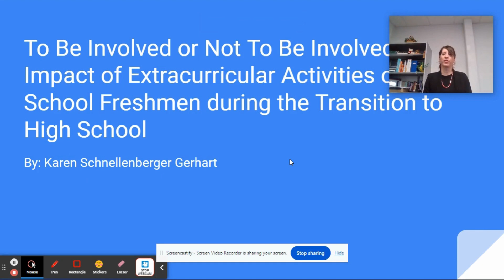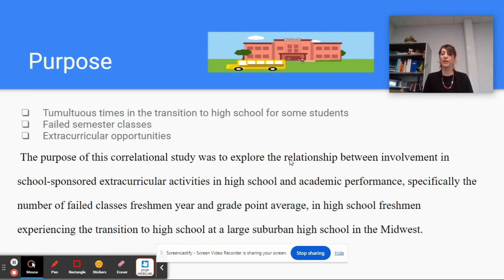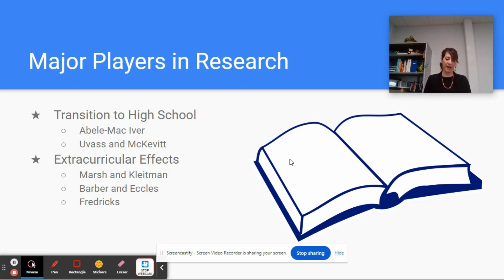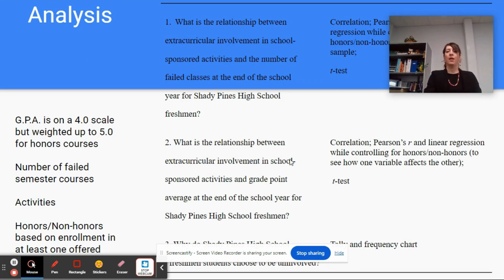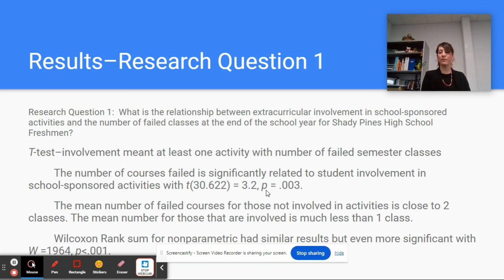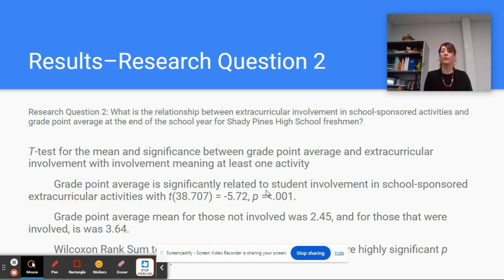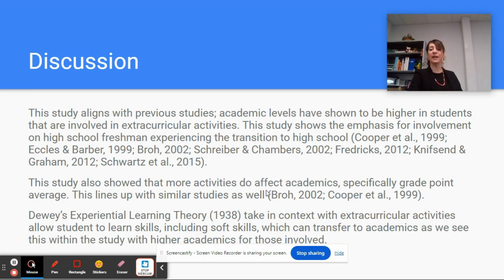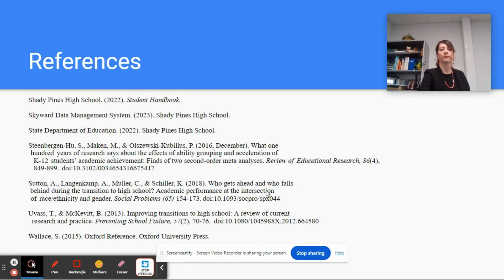Karen Gerhart - 2024 USI Graduate Student Colloquium Presentation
Karen Gerhartis a graduate student in the Doctor of Education (Ed.D.) program at the University of Southern Indiana. The title of Karen's presentation is "To Be Involved or Not To Be Involved: The Academic Impact of Extracurricular Activities in Freshmen during the Transition to High School".